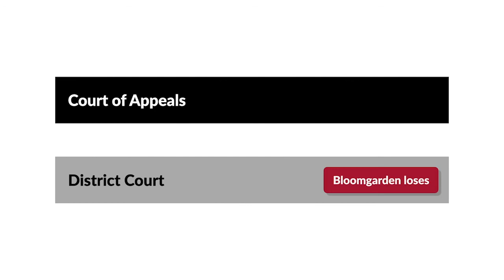Bloomgarden v. Coyer Case Brief Summary | Law Case Explained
Bloomgarden v. Coyer | 479 F.2d 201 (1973)

If a person performs a service for someone without communicating any expectation of being paid, can the person later demand payment? That was the million-dollar question in Bloomgarden versus Coyer.

Henry Bloomgarden was the president of an urban-and-environmental consulting firm. One of the firm’s shareholders was David Carley, who ran a company involved in urban-redevelopment projects.

Charles Coyer and William Guy were real-estate developers in Washington, DC. In 1969, Coyer told Bloomgarden about a plan to develop a business complex on the Georgetown waterfront. Coyer said that he and Guy didn’t have enough money for the project, and Bloomgarden offered to introduce them to Carley.

Bloomgarden arranged for Coyer and Guy to meet Carley in January of 1970. Bloomgarden then arranged for Coyer, Guy, and Carley to meet with Inland Steel Company to discuss the project. Bloomgarden never suggested to the group that he expected a finder’s fee for bringing them together. Rather, when Guy asked Bloomgarden what he wanted out of the project, Bloomgarden said that he hoped his consulting firm could help implement the development plan.

In late March of 1970, Bloomgarden suggested for the first time that his firm be paid a one-million-dollar finder’s fee. Bloomgarden subsequently asked for the fee to be paid to him personally. By that time, Coyer, Guy, Carley, and Inland Steel had agreed to work together on the Georgetown project. They rejected Bloomgarden’s requests for payment.

Bloomgarden brought an action in federal court against Coyer, Guy, and other entities involved in the project, seeking payment of the finder’s fee. Bloomgarden alleged that an agreement to reward Bloomgarden for making the introductions should be implied from the circumstances. Bloomgarden also asserted that he should be compensated under a quasi-contract theory. The district court granted summary judgment for Coyer and the other defendants. Bloomgarden appealed to the DC Circuit.

Want more details on this case? Get the rule of law, issues, holding and reasonings, and more case facts

Have Questions about this Case? Submit your questions and get answers from a real attorney